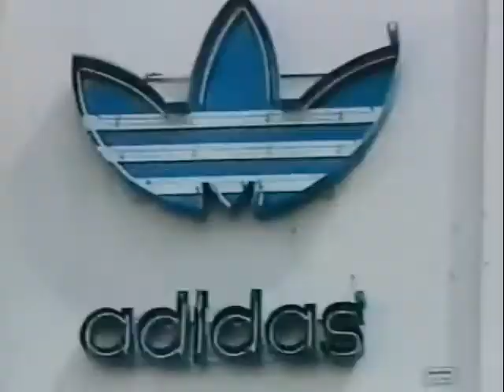Publicidad '80s. Shopping SUR 1988 (Argentina)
Fuente: (suscriptor) Miguel 'Tincho' Dileo